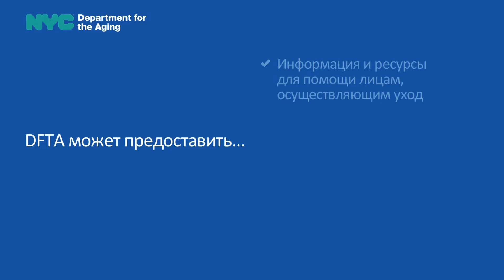Balancing Caregiving Responsibilities in Russian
Produced by the New York City Department for the Aging (DFTA), this video is part two of a three-part video series about being an unpaid caregiver for family, friends, or neighbors. The video is available in Chinese, Creole, English, Greek, Italian, Russian and Spanish. To view the video in any of these languages, visit DFTA's YouTube channel